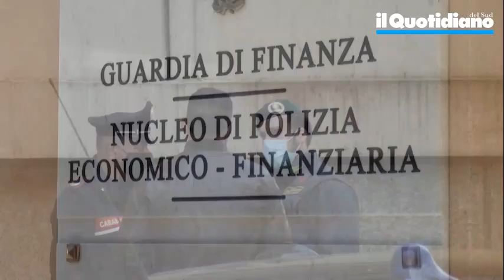Reddito di Cittadinanza a Vibo, 23 indagati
False dichiarazioni per percepire il reddito di cittadinanza a Vibo Valentia, 23 indagati tra cui soggetti sottoposti a misure cautelari anche per reati gravi come associazione mafiosa